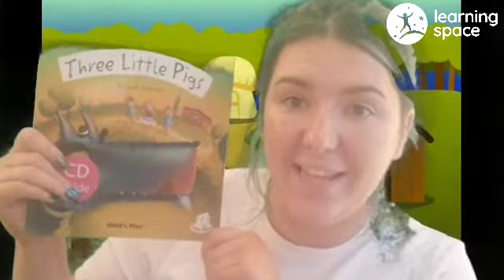Learning SPACE and the story of the Three Little Pigs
Join us for this month's Sensory StoryTelling adventure as we bring the story of the Three Little Pigs to life. Make sure you watch to the end to hear our funky Three Little Pigs song.